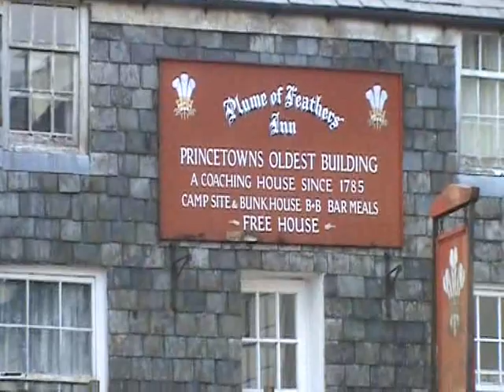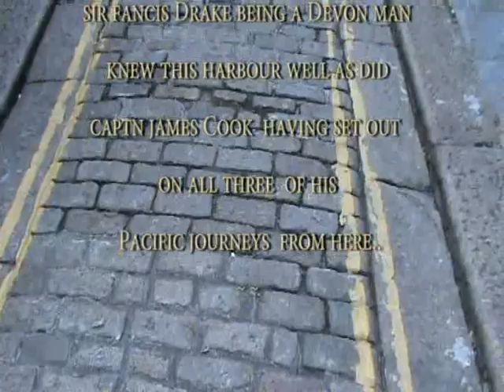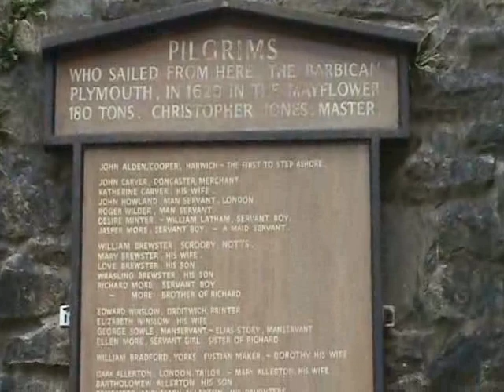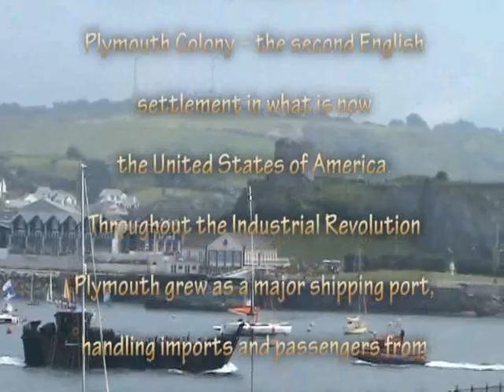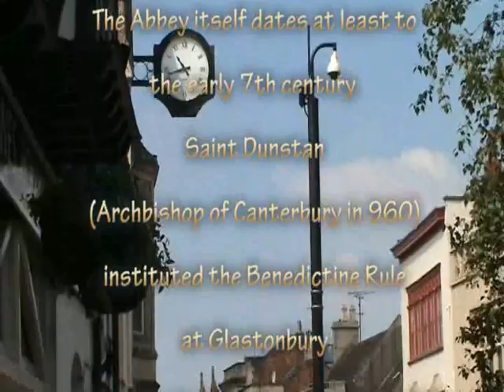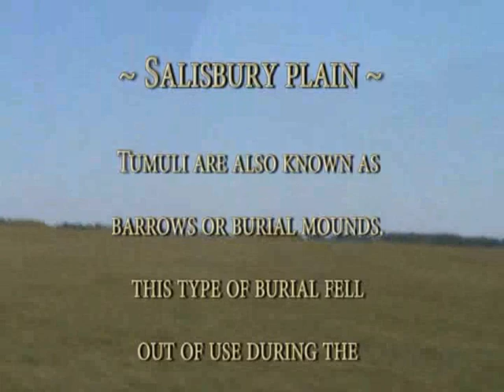England - UK - Days 7- 8- 9 -Dartmoor National Park-Plymouth-Glastonbury-Stonehenge 2 to 4 June 2010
Insight Vacation's "Best of Britain" Tour Day 8 & 9 - 2nd, 3rd  & 4th June 2010
Day  7 visit to Glastonbury and Bath (previous video)
Day 8  Plymouth Sightseeing a cruise of Plymouth Harbour and saw the Mayflower Steps, Barbican, Royal Citadel and Plymouth Hoe.
Day 9 the final day's trip back to London and Dartmoor National Park with nature amidst the stunning landscape of towering granite tors, open moorland, beautiful rivers and lush, wooded valleys then via the Salisbury Plain to Stonehenge.